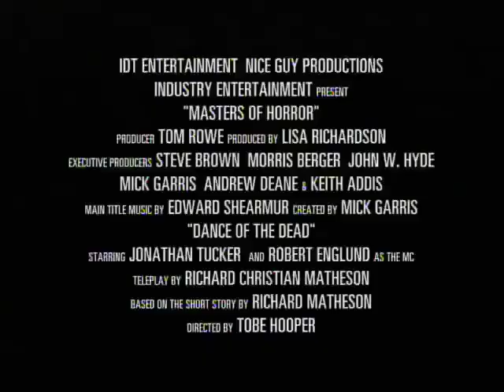Masters of Horror: Dance of the Dead (2005) Trailer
Trailer for the Masters of Horror episode Dance of the Dead, directed by Tobe Hooper and starring Robert Englund. Set in a post-apocalyptic future, reckless teenagers hang out at the Doom Room, a punk rock nightclub, where re-animated corpses from the nuclear attacks perform courtesy of electric-charged flows and experimental drug-injected shots